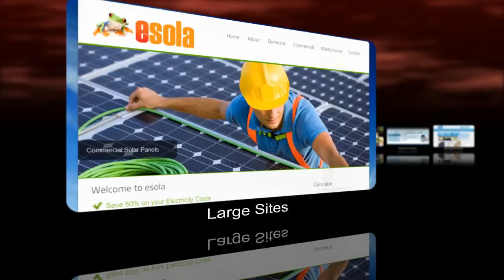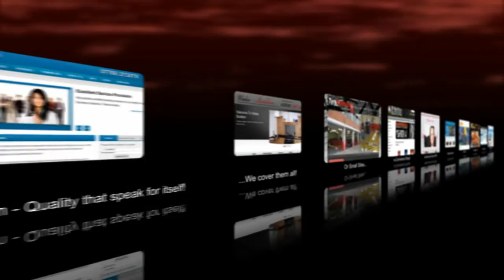Cat Web Promo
We are the web design experts for South Wales. From small blog sites to large e-commerce sites, with us it's covered!!!